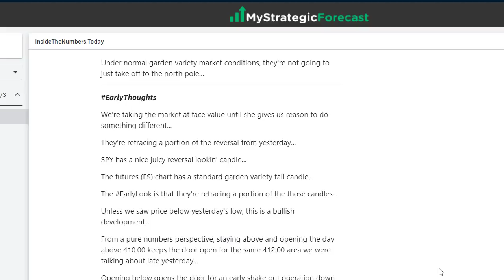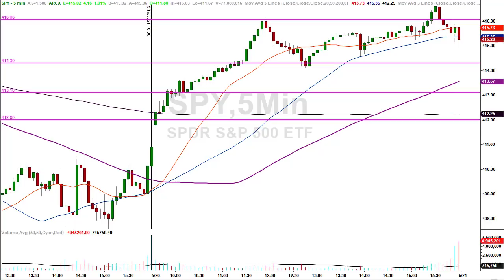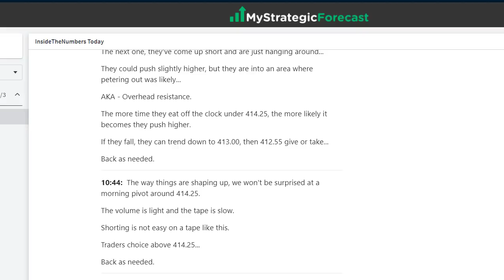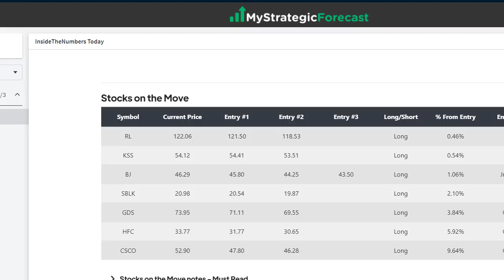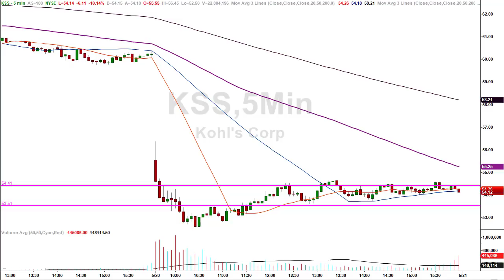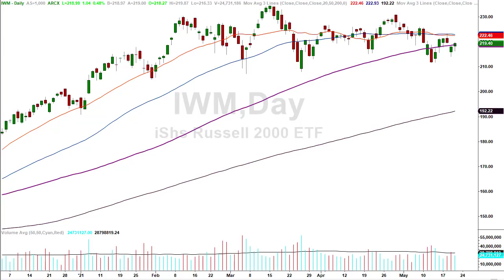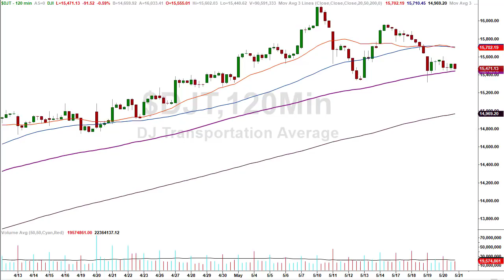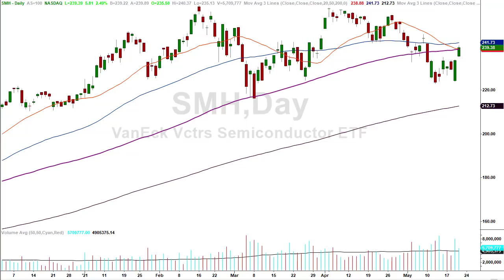S&P 500 did it again - New Highs Coming? [and when]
Today’s market was a straight melt up operation to run a test of an important spot.

Tune in to get the full and complete explanation right here...